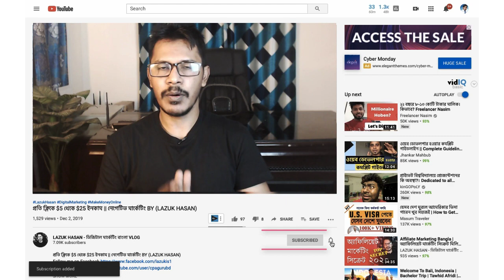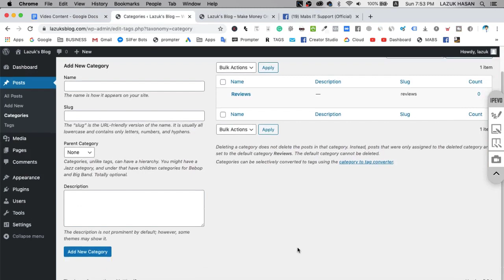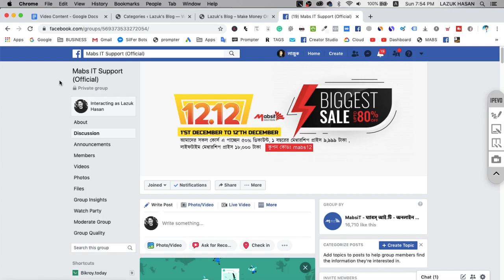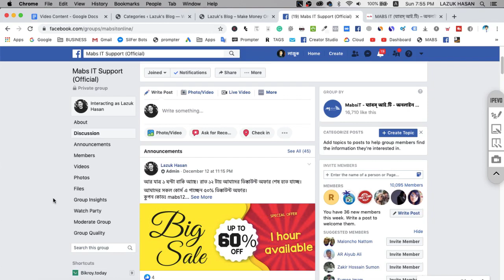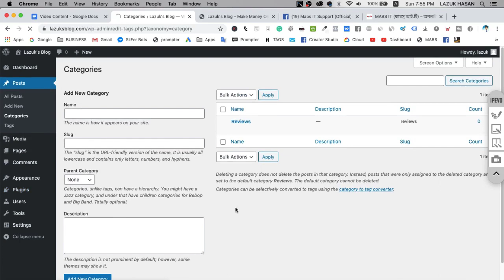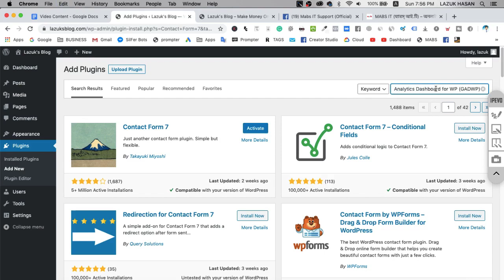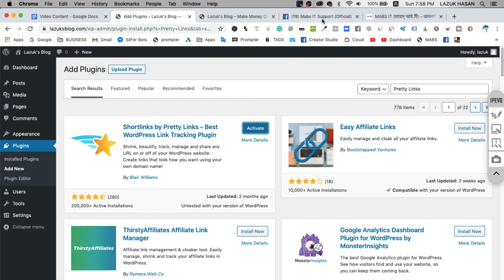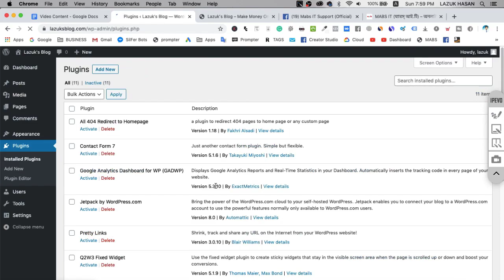Affiliate Marketing Bangla Tutorial: Which Plugins Need For Affiliate Marketing Website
Affiliate Marketing Bangla Tutorial: Which Plugins Need For Affiliate Marketing Website. You need to add these affiliate marketing plugins to your toolbox. ... the best WordPress plugins that every website needs to maximize features.

Need the best affiliate marketing apps to build passive income? Here are our ... Do you want to turn your WordPress website into a money-making machine?